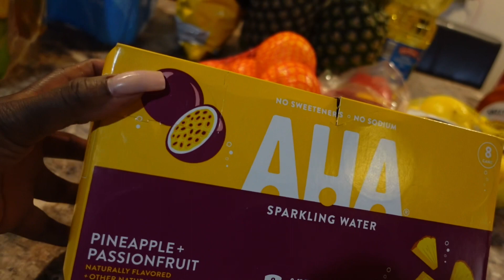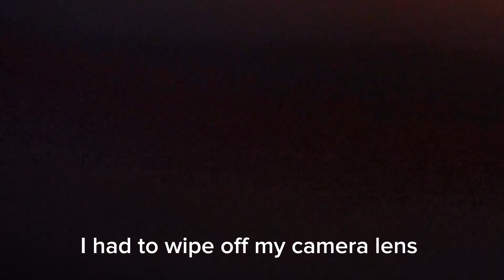Vlog | Lunch Date | RH | Rooftop Pool | West Palm Beach | Iamselfishtrina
Hey, guys welcome back to another vlog. Make sure to check out my grocery store haul, go on a lunch date with me and travel with me to West Palm Beach, Fl. To catch some amazing vibes. Thank you everyone for the continued support on my channel.

Follow me @iamselfishtrina on all social media platforms